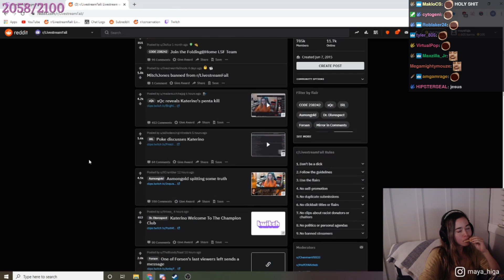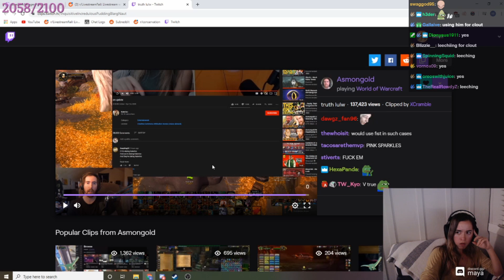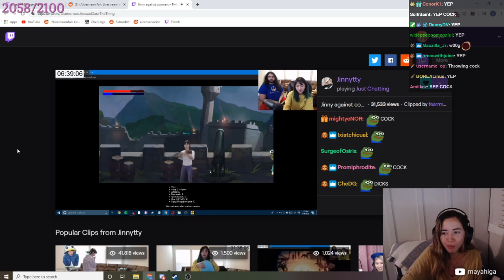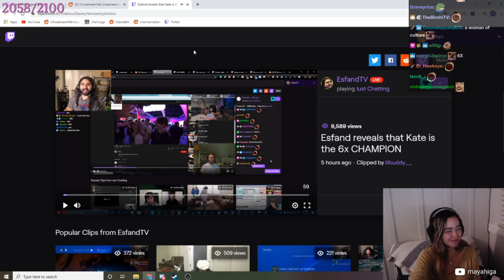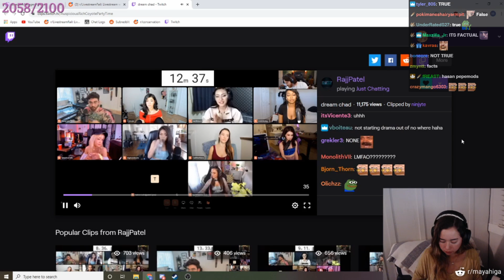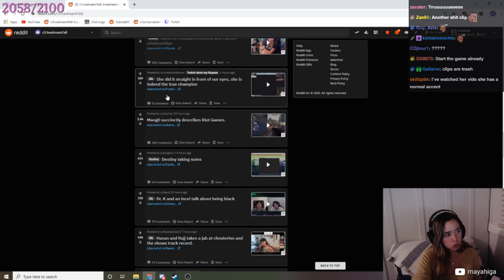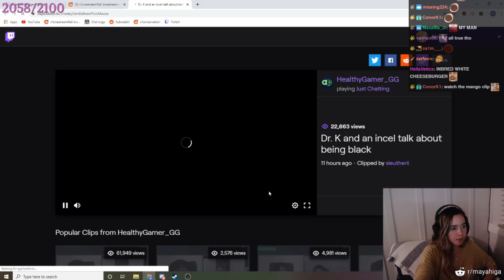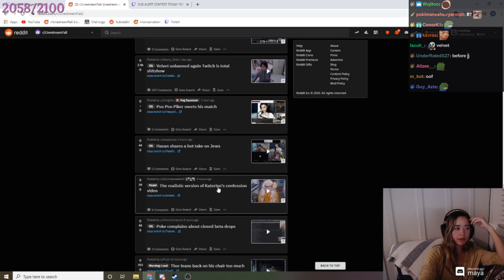MayaHiga Reacts to Top Twitch Clips (#18)